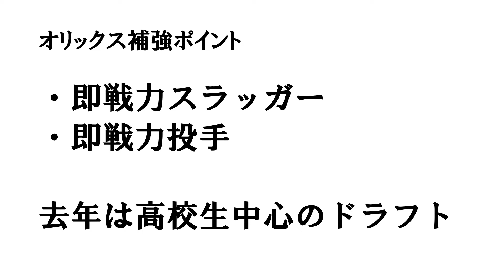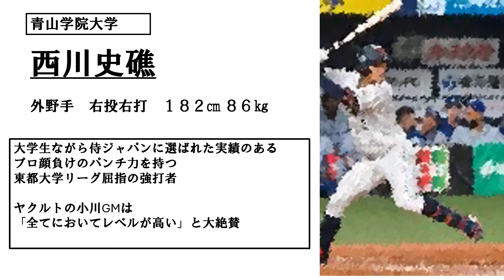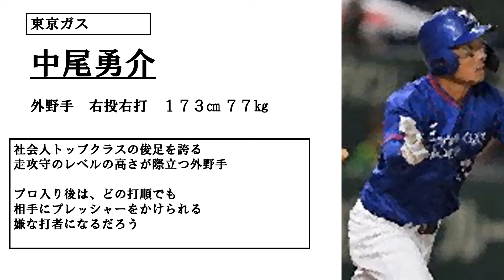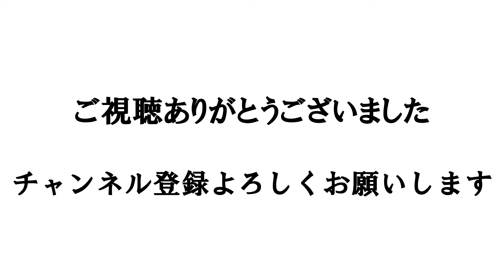【ドラフト2024】オリックス指名予想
みなさんも10月のドラフト会議に向けて勉強しましょう！！

プロ野球　高校野球　甲子園　ドラフト 2024　ドラフト　大社　大阪桐蔭
青森山田　神村学園　関東一高　滋賀学園　智弁学園　京都国際